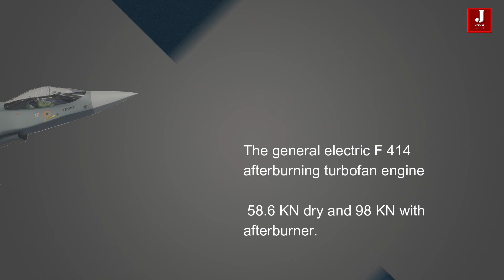Building India's first fighter jet for the Navy deck TEDBF (Twin-Engine Deck-Based Fighter)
India developing a fighter jet with a naval base for defense purposes. At Aero India 2023, the aircraft design's final stage was on show. This plane will play a crucial part in the aircraft carrier.

TEDBF stands for Twin-Engine Deck-Based Fighter, which is a naval fighter aircraft that is currently under development by India's Aeronautical Development Agency (ADA) and Hindustan Aeronautics Limited (HAL).

The Indian Navy had expressed a requirement for a carrier-based fighter aircraft to replace their aging fleet of Russian-made MiG-29K fighters. In response, the Indian government initiated the TEDBF program in 2017, with the aim of developing an indigenous naval fighter aircraft capable of operating from the Indian Navy's aircraft carriers.

In reaction to the Indian Navy's displeasure with flying a single-engine carrier-based fighter based on the HAL Tejas and its subsequent withdrawal from the naval LCA program in 2016, the program was formally announced in 2020. During Aero India 2021, a model of the aircraft was on show. The first flight is anticipated for 2026, and production is scheduled to begin in 2031.